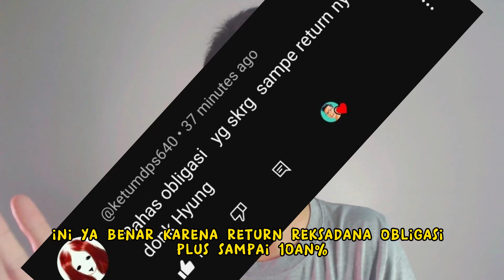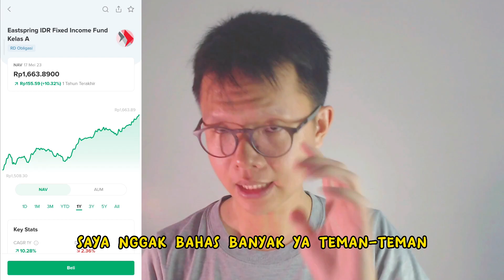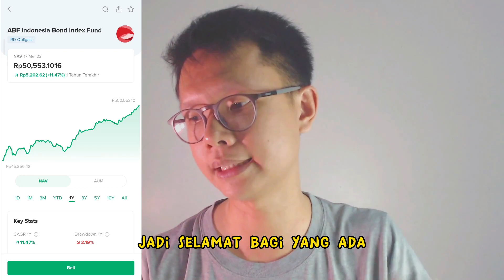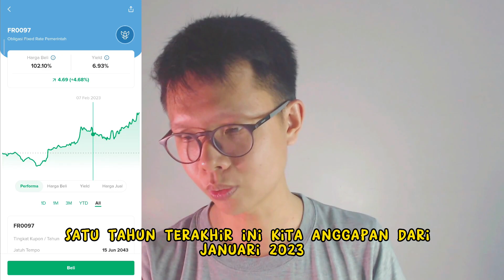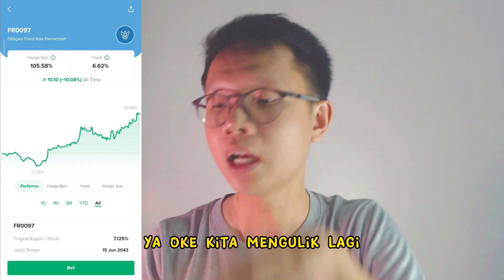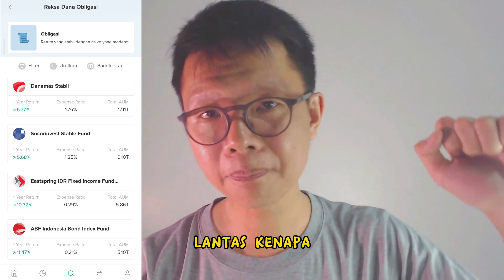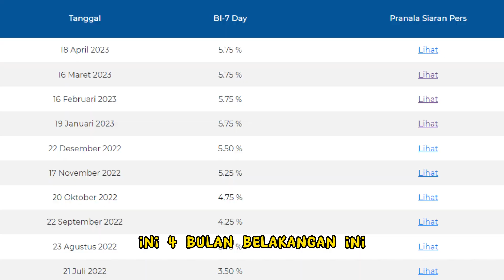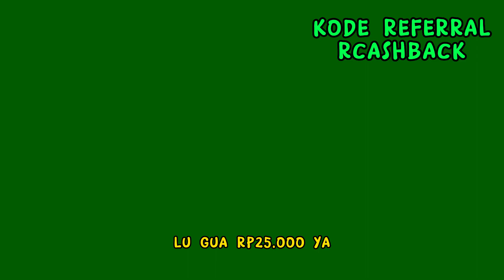GILA!! 10an%!! Return Reksadana Obligasi MEROKET!! CUAN ABIS!! | Bibit Reksadana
Hola @ketumdps640

Ini pijio yang di request

Jadi di pijio ini kita bakal bahas tuntas kenapa Reksdana Obligasi returnnya bisa meroket hingga 10an%

Dan pastinyaa

Mencari tahu bagaimana kita bisa mendapatkan kesempatan ini kedepannya agar bisa menikmati cuan dari reksadana obligasi

Grup Tele buat chat santai atau mengutarakan apa yang menjadi unek" selama ini